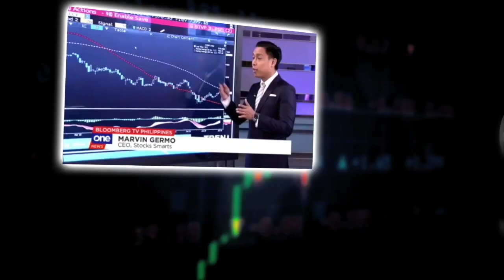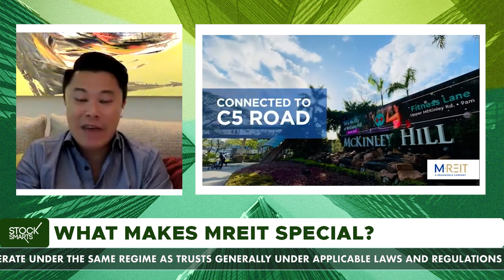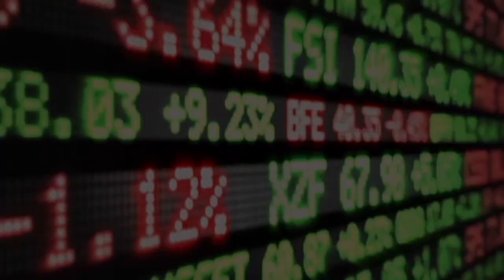WHAT MAKES MREIT SPECIAL?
WHAT MAKES MREIT SPECIAL? (PART 2 KEVIN TAN)

MEGAWORLD Corp. is putting 10 of its key office assets into a real estate investment trust (REIT) that is aiming to sell up to P27.3-billion worth of shares in an initial public offering (IPO)

MREIT, Inc. a company designated by Megaworld Corporation to operate as a Real Estate Investment Trust (REIT), leases a portfolio of ten (10) office and commercial assets to a diversified tenant base across the Philippines with an aggregate gross leasable area of 224,430.8 square meters.

For MREIT, it will conduct its offer period from September 14 - 20, 2021, and IPO on September 30. Megaworld [MEG 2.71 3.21%], MREIT’s sponsor, will sell just over 1.2 billion common shares (49% public float) of MREIT (assuming full exercise of the over-allotment option), at a maximum price of P22/share. Since the deal is 100% secondary, all of the money raised will go to MEG, not to MREIT. For RCR, it will conduct its offer period from August 31 to September 8, and IPO on September 20th.

28 A Roxas Chua Circle Pacific Village, Muntinlupa City, Metro Manila, Philippines

VERY IMPORTANT

According to a prospectus filed with the Securities and Exchange Commission (SEC) on Wednesday, MREIT, Inc. is planning to offer secondary shares of up to 1.239 billion common shares at a maximum price of P22 per share.

“We are going to launch the largest REIT in the country. This will be the largest IPO of a REIT. We are launching a total asset size of about P55.6 billion for 10 properties. The size of the offering will be around P27.3 billion (including overallotment),” Kevin Andrew L. Tan, Megaworld chief strategy officer and MREIT president, told reporters on Wednesday.

The offer shares represent 49% of the company’s total issued outstanding capital stock, assuming the overallotment option is fully exercised. Megaworld will retain the remaining 51%.

Through a property-for-share swap, Megaworld put in 10 office, retail and hotel assets with a combined gross leasable area of 224,430 square meters (sq.m.) into MREIT.

The buildings are located within Megaworld’s major townships — Eastwood City in Quezon City, McKinley Hill in Bonifacio Global City, and Iloilo Business Park in Mandurriao, Iloilo City.

Included in the portfolio are: 1800 Eastwood Avenue, 1880 Eastwood Avenue, E-Commerce Plaza, One World Square, Two World Square, T